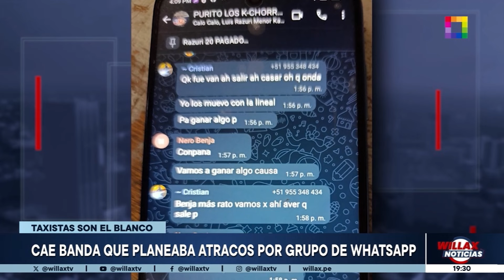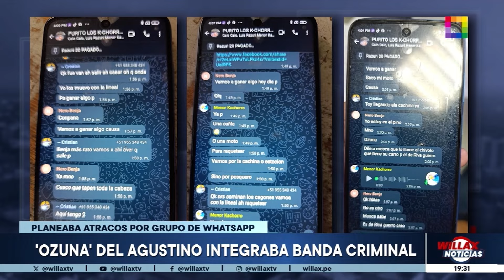Willax Noticias - SET 27 - CAE BANDA QUE PLANEABA ATRACOS POR GRUPO DE WHATSAPP